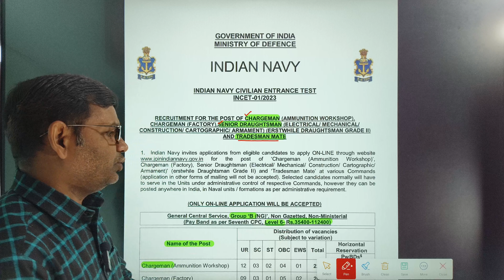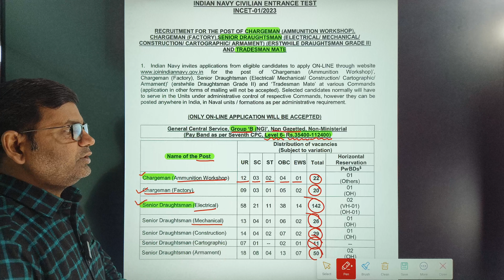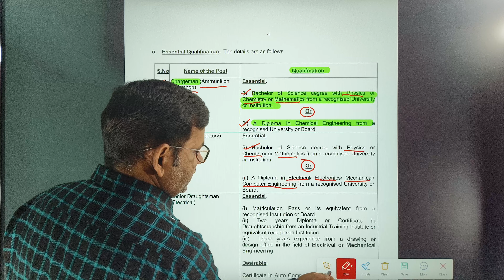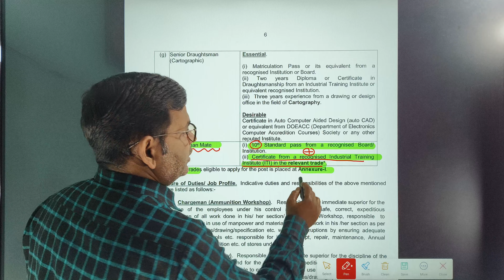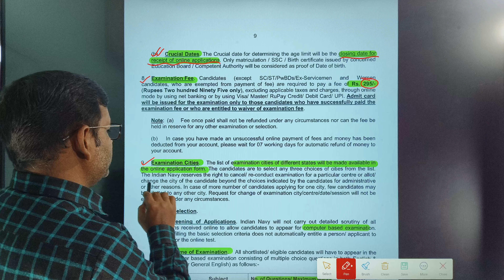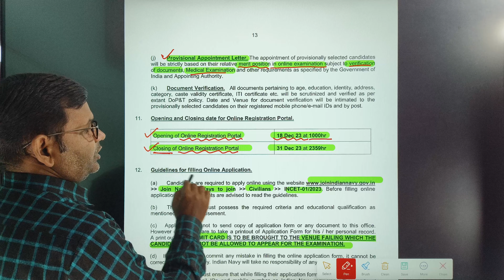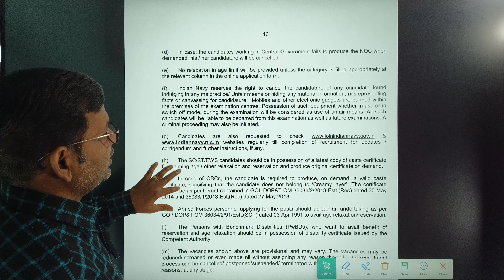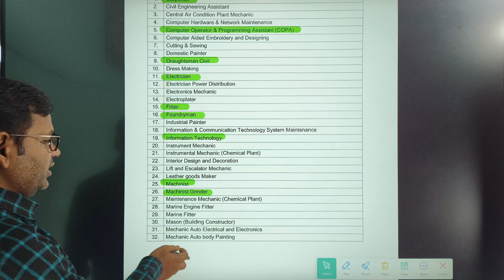Indian Navy Civilian Entrance test 2023l Indian Navy Vacancy 2023 l Indian Navy tradesman post 2023